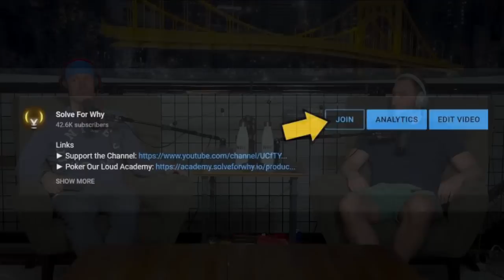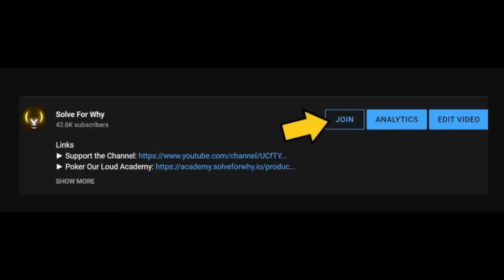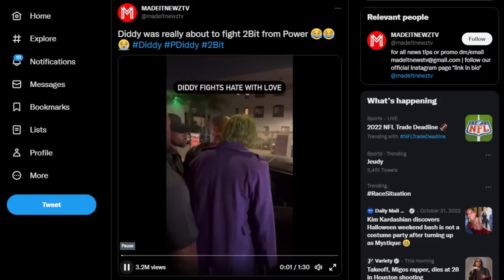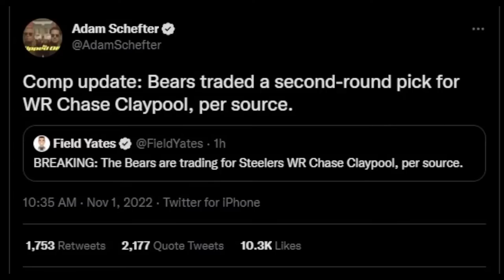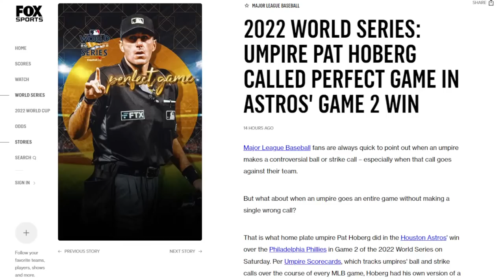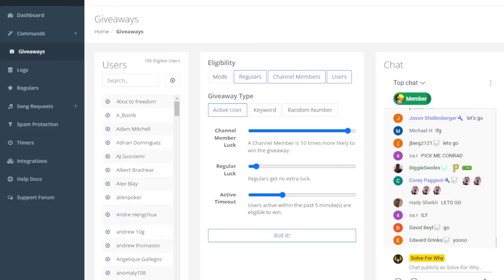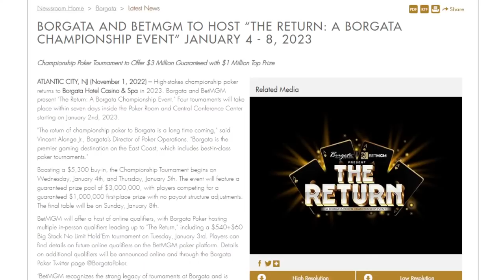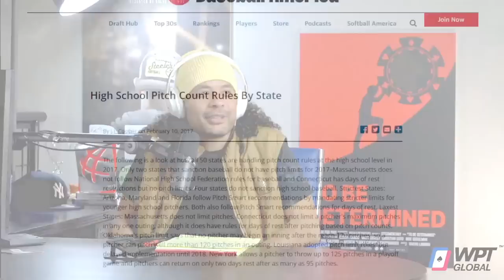$12k @WorldPokerTour Championship Seat GIVEAWAY!! | Only Friends Pod Ep 154 | w/Matt Berkey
Links
►Download WPT Global for your chance to win your way to the WPT World Championship for free after first deposit.

00:00 Countdown
05:01 Introduction
07:55 Discussion on wedding dates
10:32 WPT Global sponsorship and $12k package giveaway
14:52 Berkey’s huge weekend in LA and how it pales in comparison to winning the WPT satellites
17:35 What is considered collusion in live poker?
21:18 High stakes is very different than it once was
22:59 Landon’s challenge against Bill Perkins and how it relates to raising money for backing
25:40 Taylor Swift is on the way to Vegas for her tour
27:18 Poker Out Loud Academy in February and the crew is going to see Elton John tonight
30:40 Clip of P Diddy’s Halloween costume and altercation
33:40 Lots going on with the Brooklyn Nets and NBA talk
37:00 Chase Claypool was traded and NFL talk
44:01 Bengals got blown out last night
45:15 Clip of wild Ball State play
47:20 Umpire in World Series called a perfect game and MLB Talk
53:59 NFL trade deadline news
56:25 Giveaway time!
59:58 Poker is coming back to the east coast at Borgata
1:03:40 Old Borgata stories
1:06:55 Berkey and Guapo worked at the same bar in Ocean City
1:14:05 Berkey baseball story from back in the day
1:18:10 More Russell Wilson cringe activity
1:20:07 Jaman Burton is also giving away a 12k WPT package
1:22:14 Closing thoughts